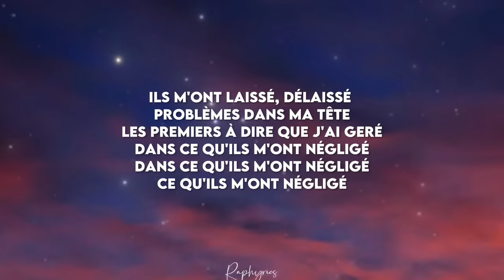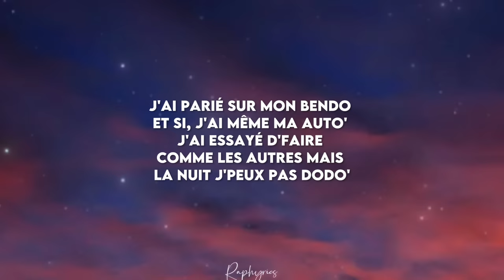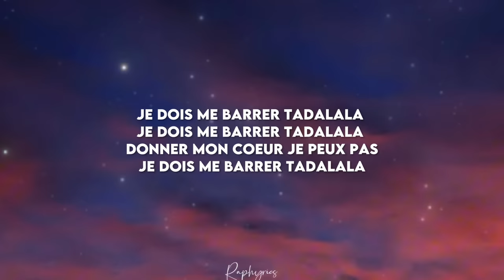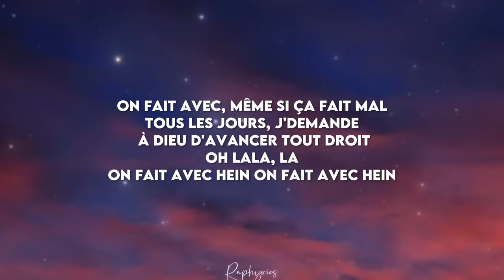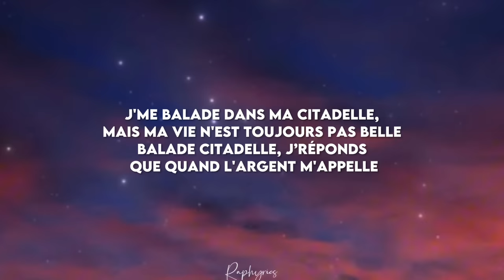Merveille - Citadelle (paroles tiktok) | j’me balade dans ma citadelle mais ma vie n’est toujours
Les paroles de Citadelle par Merveille.

Paroles :

[Paroles de "Citadelle"]

[Intro]
Gabriel call me back
J'suis restée officielle, toujours la même

[Refrain]
Ta-ta-ta-la-la-la, ta-ta-ta-la-la-la
Ta-ta-ta-la-la-la-la-la
J'me balade dans ma citadelle, mais ma vie n'est toujours pas belle
Balade, citadelle, j'réponds que quand l'argent m'appelle

[Couplet unique]
Mouiller le maillot et mailler
Mailler, la maille, elle m'a eu (Eh), mailler, la maille, elle m'a eu
Ils m'ont laissé délaisséе, problème dans ma tête, les prеmiers à dire que j'ai géré parce qu'ils m'ont négligé (Ah, eh)
Parce qu'ils m'ont négligé (Ah, eh), c'qu'ils m'ont négligé (Ah, eh)
J'ai parié sur mon bendo, ici, j'ai ma mémoire au dos
J'ai essayé d'faire comme les autres, mais la nuit j'peux pas dodo (Ah, ah, ah, ah, ah, ah)
Trop d'problèmes dans ma tête, y en a beaucoup, ils m'en veulent
Problèmes dans ma tête, y en a beaucoup, ils m'en veulent
J'dois m'barrer, ta-ta-la-la, j'dois m'barrer, ta-ta-la-la
Donner mon cœur, j'peux pas, j'dois m'barrer, ta-ta-la-la
On fait avec même si ça fait mal
Tous les jours, j'demande à Dieu d'avancer tout droit (Oh, la, la, la)
On fait avec (Ah, yeah, la, la)
On fait avec (Ah)
Trop d'problèmes dans ma tête, j'sais même plus qu'est-ce que j'dois faire
Y en a beaucoup, ils m'en veulent, mais j'sais même pas c'que j'dois faire
Problèmes dans ma tête, j'sais même plus qu'est-ce que j'dois faire
Y en a beaucoup, ils m'en veulent, mais j'sais même plus c'que j'dois faire

[Refrain]
Ta-ta-ta-la-la-la, ta-ta-ta-la-la-la
Ta-ta-ta-la-la-la-la-la
Ta-ta-ta-la-la-la, ta-ta-ta-la-la-la
Ta-ta-ta-la-la-la-la-la
'ppelle (Eh), m'appelle
'ppelle (Eh), m'appelle